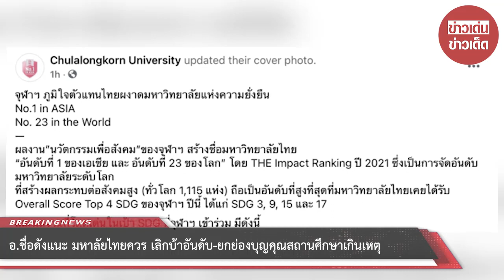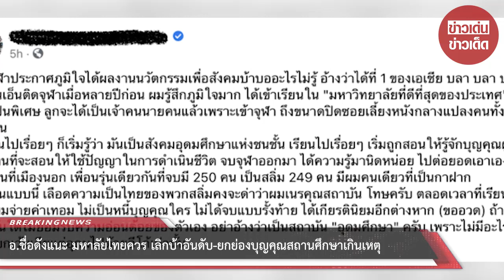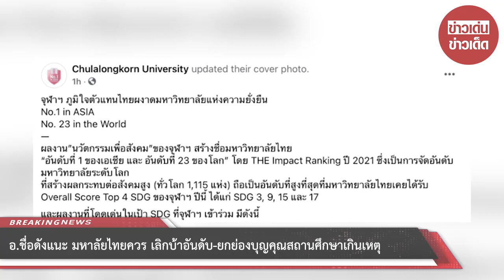อ.ชื่อดังแนะ มหาลัยไทยควร เลิกบ้าอันดับ-ยกย่องบุญคุณสถานศึกษาเกินเหตุ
ขอบคุณที่มา :
ขอขอบคุณข้อมูลจาก: